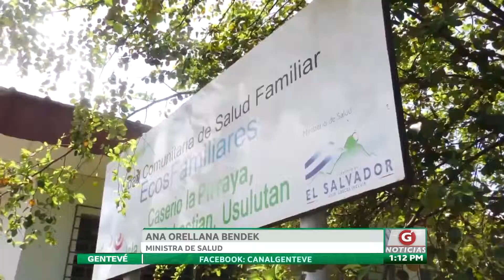Ministerio de Salud realiza jornada de fumigación en caserío La Pirraya en Usulután